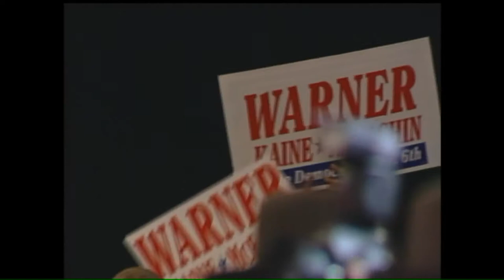Video Vault 2001 November 06: Mark Warner wins Va Governor Election